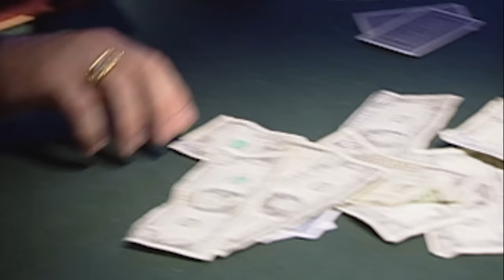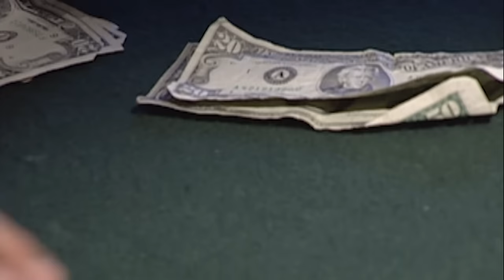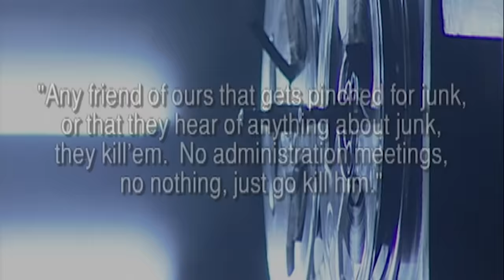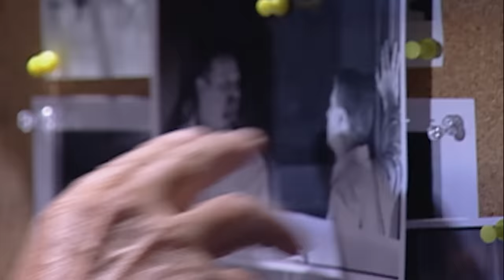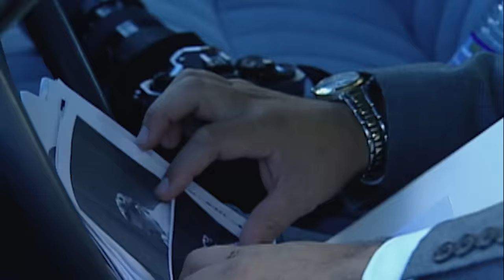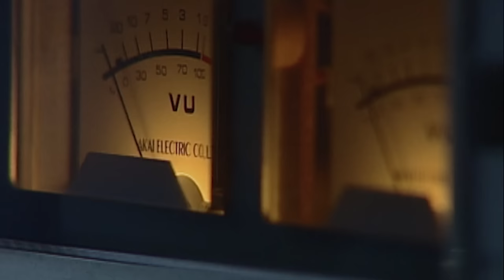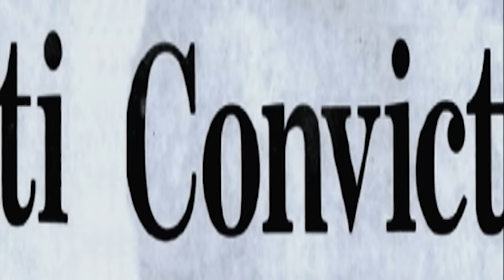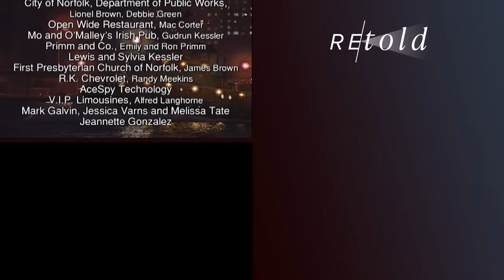American Gangster: John Gotti | The FBI Files | Retold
Retelling of the team of FBI agents charged with investigating the Gambino family. Their focus turns to John Gotti after the murder of his boss and head of the family, Paul Castellano. Years of surveillance and information from informants finally enables the FBI to obtain recordings of Gotti talking candidly about his criminal enterprise and the murders he had ordered.

Real FBI cases are recounted through reenactments and interviews with law enforcement and forensic scientists.